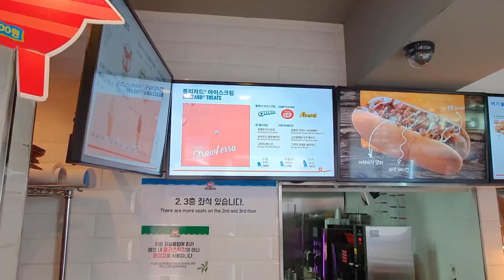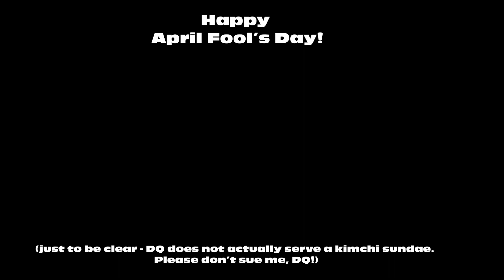DQ in Korea serves KIMCHI Sundaes! 김치 아이스크림 먹으러 가 보았습니다!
(ENG/한글 자막) Dairy Queen in South Korea is serving KIMCHI SUNDAES!  한국에 있는 DQ 매장에서 한정판매중인 김치 썬데 아이스크림 혹시 들어보셨나요?
촉촉한 바닐라 소프트 아이스크림위에 김치토핑이 올려져 있는 정말 특이하고 유니크한 이제품은 씹는 식감과 함께 달콤함과 매콤함의 조합이 정말 끝내주는데요,,
네..네 죄송합니다..오늘이 무슨날인가요?
바로 만우절이죠..저희가 이번 만우절을 위해 뭔가 재미있는 영상제작을 시도해 보았는데요..먹어보시진 않으셔도 상상만으로도 뭔가 머리속에 떠오르는 맛 아닐까 싶습니다.

실제로 저희가 먹어본 바로는 그다지 추천해드리고 싶지는 않은 맛입니다..
하지만 궁금하시다면 집에서 한번 도전해보세요.
Imagine your favorite soft-serve vanilla ice cream topped with spicy and sour kimchi! This is a unique dessert that you absolutely must try if you're visiting korea !

Ok, ok... If you've read this far, you'll probably realize that the kimchi sundae, while an interesting idea, isn't real. Happy April Fool's Day  2020 from me to you!  This might be one of the weirdest YouTube April Fool's videos yet! I hope you enjoy this review and mukbang as much as I enjoyed making it!

Oh, and if you're wondering... the taste was awful! 0/10. Wouldn't recommend this treat on April 1, or in the future!

Video shot on Samsung S10+ plus!

🔴 Traveling to Asia? Save money on tours, activities, and transportation by using Klook!

🔹️About Tastes Seoul Good:

"Tastes Seoul Good" (테이스트서울굿) is a travel and lifestyle channel based in Seoul, South Korea. Videos are produced in English, with Korean subtitles. Content includes Korean food, life, culture, and travel.

If you are looking for vlogs of an American in Seoul in 2019, this is where you should be!